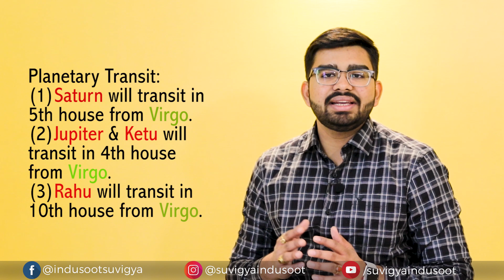Kanya(Virgo) Yearly Rashifal 2020||साल 2020 में कन्या-राशि के लोगों को मिलेंगी बड़ी सफलताएं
Kanya(Virgo) Yearly Rashifal 2020

This is the Sixth video of my yearly rashifal series which is Kanya(Virgo) Yearly Rashifal 2020. How will be your job, business, health, relationship, marriage & finance in 2020.

Next Video will be on “Libra Yearly Rashifal” so do not miss my Videos click that 🔔Bell Icon🔔.

ll Shri Hanumate Namaha ll